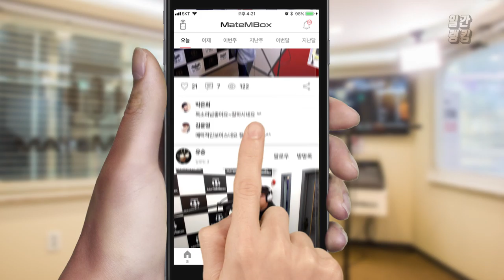메이트엠박스 일간 랭킹 순위 TOP4 2018년 11월 13일 [daliy ranking]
와 ㅠㅠ 목소리 너무 감미롭다 ㅠㅠㅠㅠㅠ 듣는 맛이 있네요!
귀르가즘 쩌는듯!!